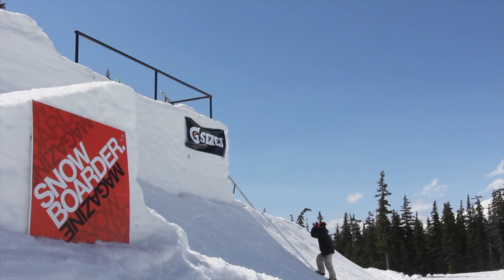The North Bend Project